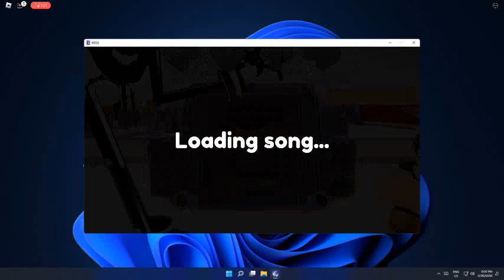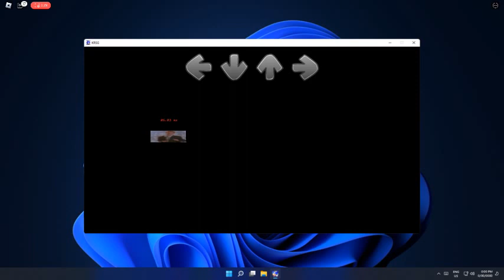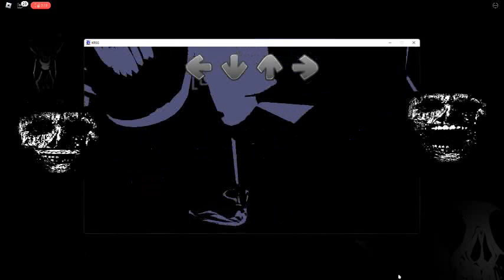how to get 당신의 도피는작동하지 않습니다 in Friday night bloxxin roblox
haha yes 당신의 도피는작동하지 않습니다